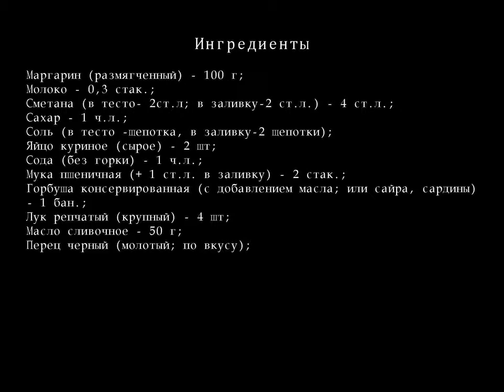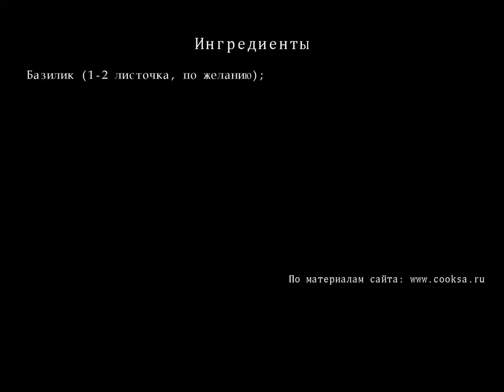Заливной пирог с консервированной горбушей. Пошаговый рецепт с фото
Невероятно вкусный и сытный пирог с сочной рыбной начинкой и нежным тестом!Готовится быстро и просто из доступных продуктов!Рецепт этого пирога был очень популярен лет 20 назад, пекли такой пирог в выходные дни и в праздники.
Ингредиенты для Заливного пирога с консервированной горбушей
    Маргарин  (размягченный)  — 100 г;
    Молоко — 0,3 стак.;
    Сметана  (в тесто- 2ст.л; в заливку-2 ст.л.)  — 4 ст.л.;
    Соль  (в тесто -щепотка, в заливку-2 щепотки)  ;
    Яйцо куриное  (сырое)  — 2 шт;
    Сода  (без горки)  — 1 ч.л.;
    Мука пшеничная  (+ 1 ст.л. в заливку)  — 2 стак.;
    Горбуша консервированная  (с добавлением масла; или сайра, сардины)  — 1 бан.;
    Лук репчатый  (крупный)  — 4 шт;
Разделы:
рецепты пирогов,
пирог +с яблоками,
яблочный пирог,
смотреть пирог,
пироги рецепты +с фото,
осетинские пироги,
слоеный пирог,
вкусный пирог,
быстрый пирог,
пирог быстро,
творожный пирог,
простой пирог,
песочный пирог,